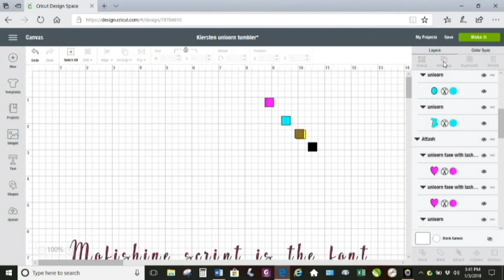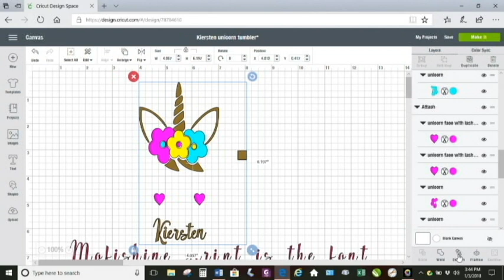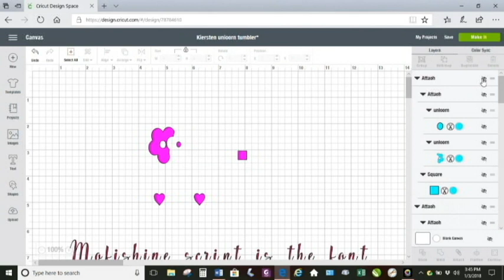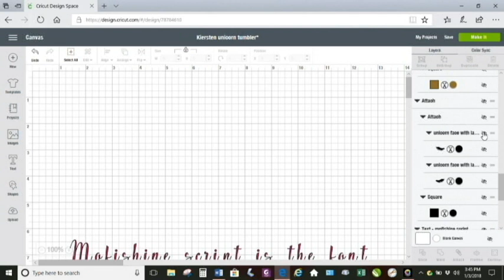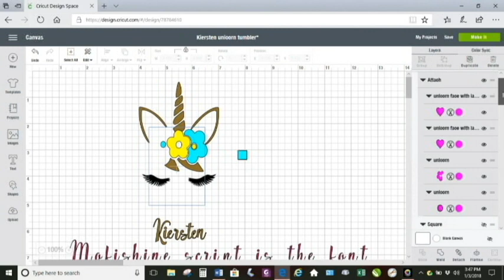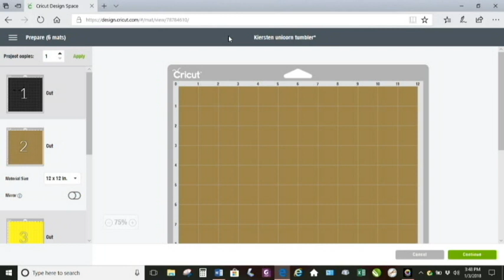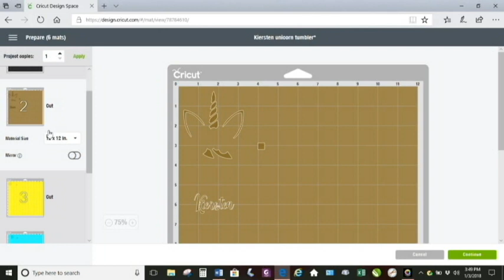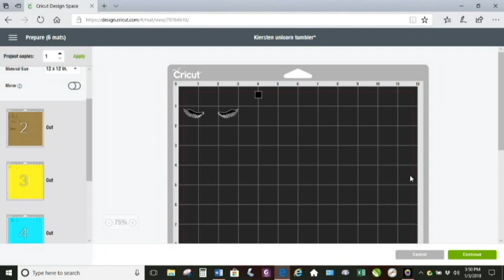Creating Registration Marks In Design Space To Layer Vinyl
This video was recorded to explain how I create registration marks inside Cricut Design Space to help me layer my vinyl projects. It was really a response to a question I received on FB about how I did the project in the picture and I decided to share it with you guys. I hope that y'all find it helpful. Happy New Year!